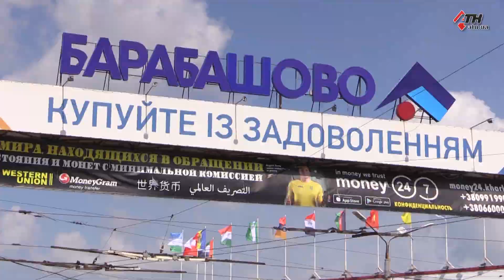Предприниматели ТЦ "Барабашово" выдвинули условия депутату горсовета от ОПЗЖ - 19.07.2021